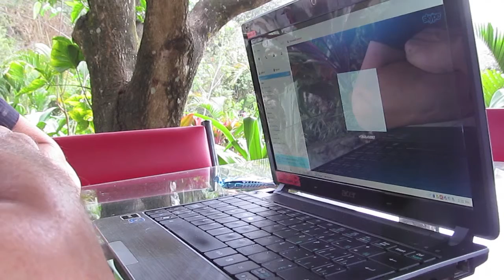Checking Out Southern Ecuador